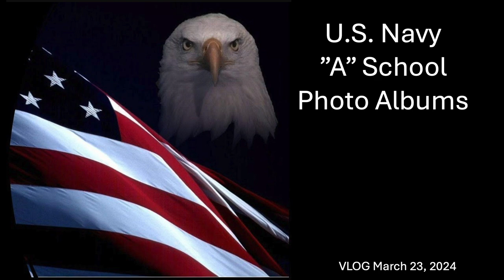US Navy: A School Photo Albums VLOG March 23, 2024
Welcome to this week’s episode of U.S. Navy "A" School Training.  Featured in this video are pictures taken at Pensacola, FL, Rescue Swimmers School, Great Lakes QM and ET classes, and graduation pictures from NCTC Gulfport of Steelworkers class 24055.

This YouTube channel receives no money from any business, organization, or person.  The channel is dedicated to its subscribers to present information and pictures for their viewing enjoyment.  Please leave any suggestions you may have to improve its content.

00:00 Pensacola Rescue Swimmers
01:57 Great Lakes QM and ET Students in Class
02:50 NCTC Gulfport Steelworker (24055) graduation